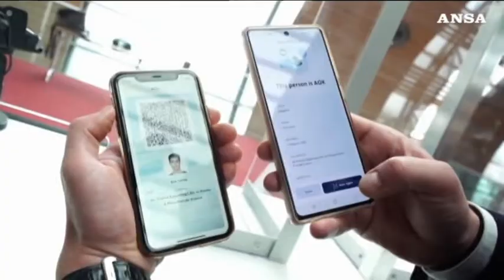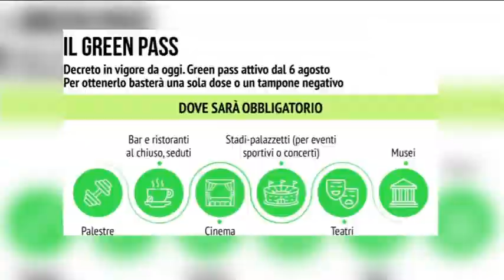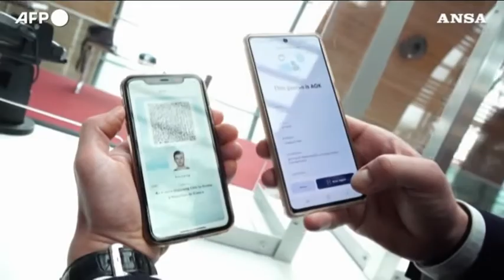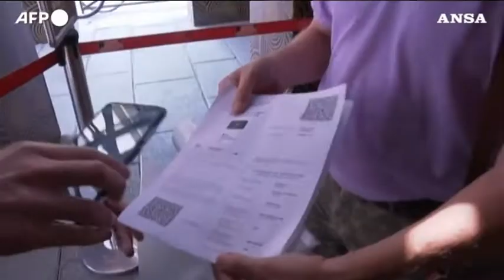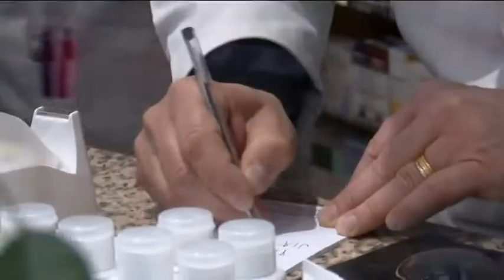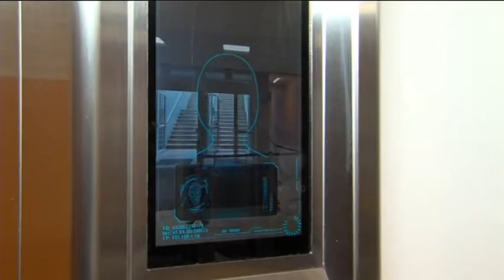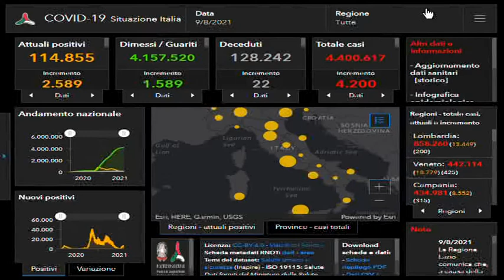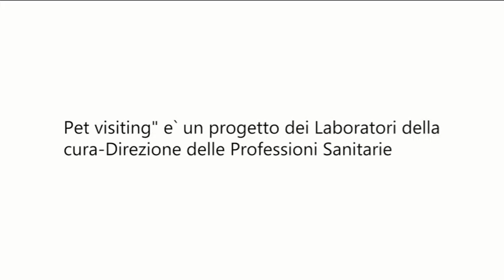TG 24 NEWS | 09 Agosto 2021 | ore 19